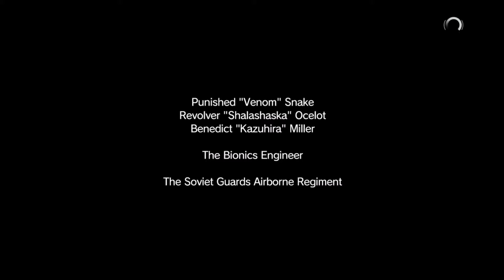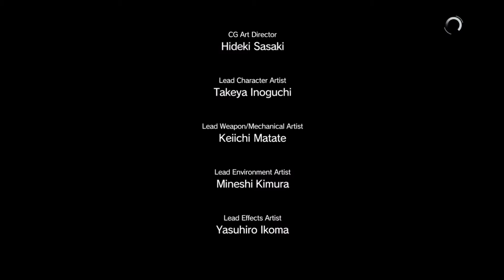Metal Gear Solid V: The Phantom Pain Walkthrough Part 5- Over The Fence- No Commentary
Next Series: Gears Of War Ultimate Edition, Halo Master Chief Collection

Sorry for the lack of uploads, will be on this game all the time until I finish it so it won't be long. The edit you see near the start is because there was about 10 minutes of me picking up plants and extracting sheep. Hope you Enjoy non the less.

Console: Xbox One
Publisher: Konami
Release Date: September 1st 2015